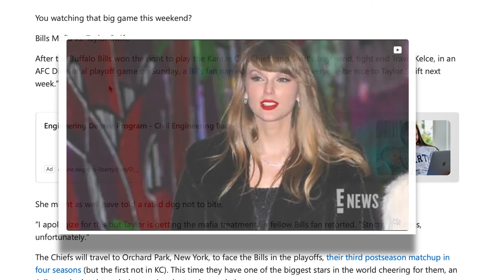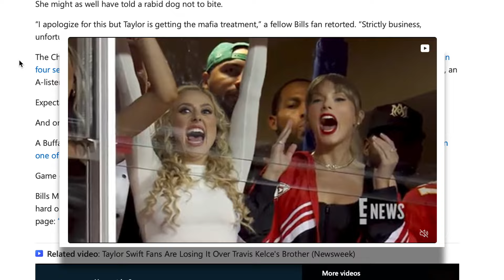Taylor Swift Got Last Word Against Buffalo Bills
"Make Taylor Swift Cry!" Was The Buffalo Bills Mafia Slogan. Taylor Swift However Had the Win at the Kansas City Chiefs NFL Playoff Football Game.